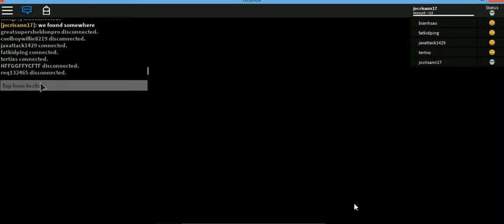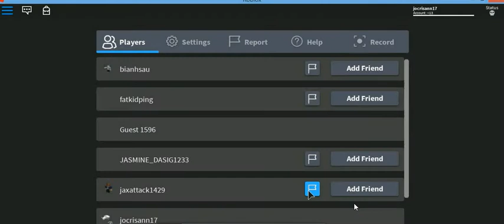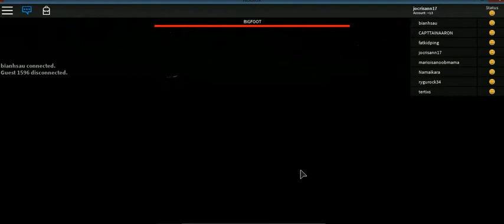big foot -3